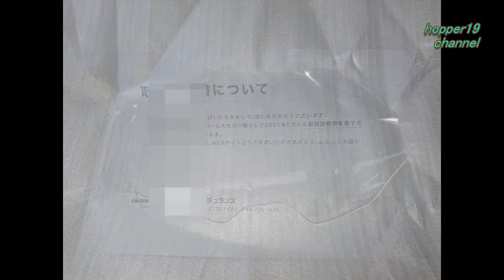【ADV150】エンデュランス ロングウインドスクリーン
2022年1月撮影。エンデュランス ロングウインドスクリーン（クリア）のインプレです。